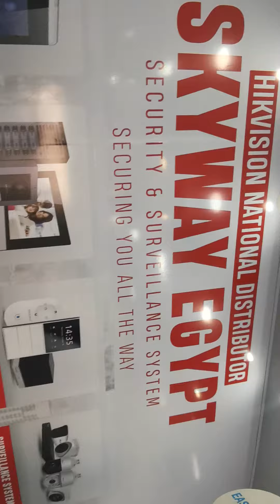افتتاح فرع التجمع الاول البنفسج خدمات ٢ بجوار البركة مول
Skyway Egypt Showroom